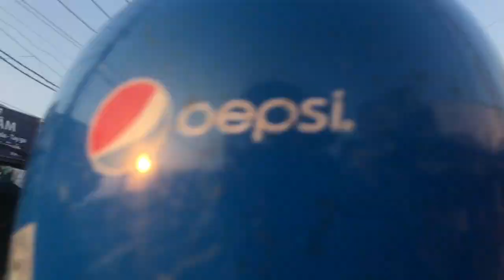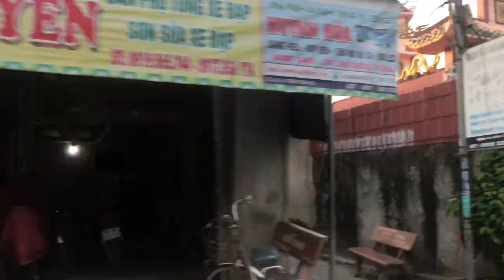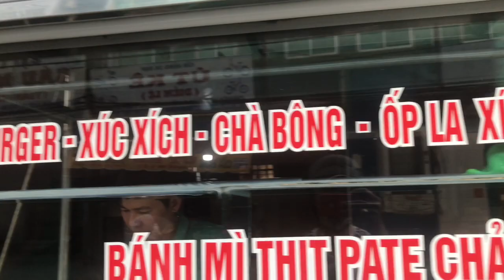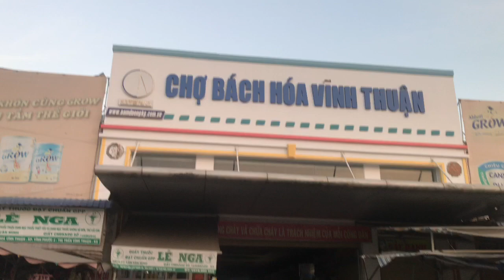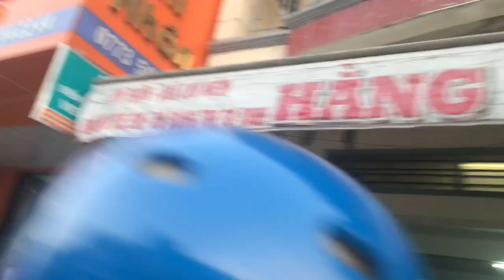chợ vĩnh thuận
cuộc sống dân vĩnh thuận trong chiến dịch